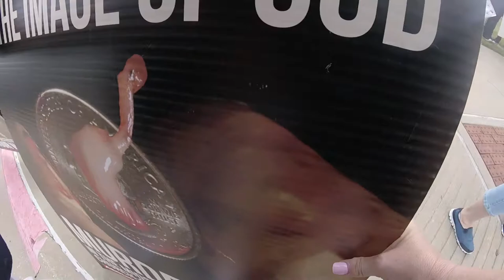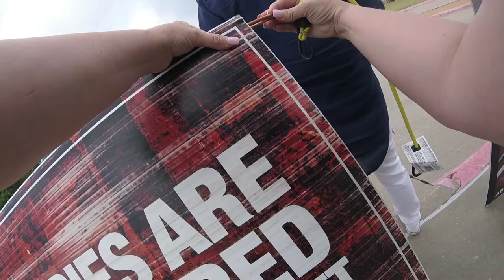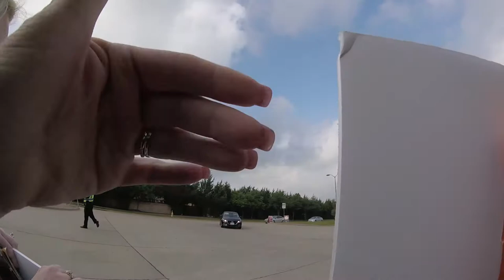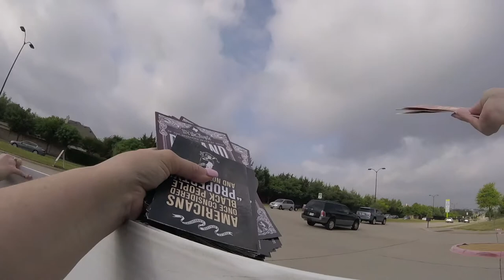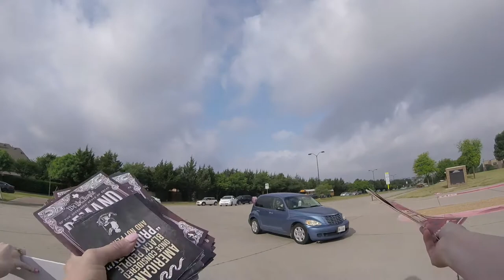Abolitionist woman vs two mean women Liberty High School